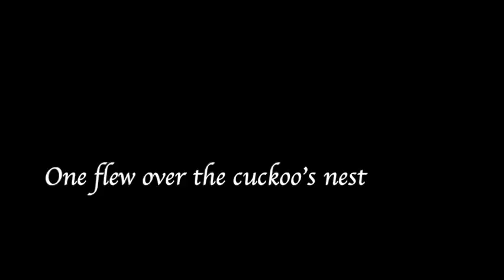One Flew Over the Cuckoo's Nest Trailer - In the Hall of the Mountain King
Modern trailer for One Flew Over the Cuckoo's Nest to the song 'In the Hall of the Mountain King'